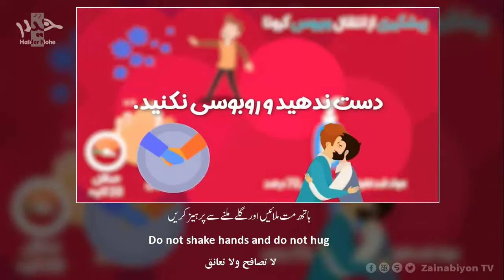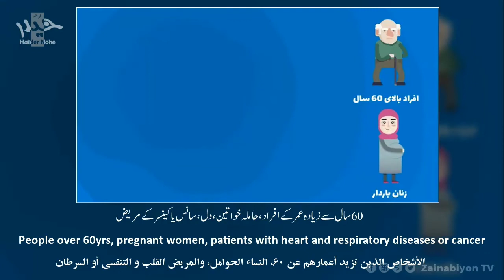CORONA awareness in Purgi Language by Hakima Ali | Subtitles in English, Urdu, Arabic and Persian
A public Awareness message regarding Corona virus COVID 19 in Purgi Language by Hakima Banoo Ali and subtitles in English, URDU, Arabic and Persian...
Copyleft Credit to Haider Nohe YouTube channel...
Stay Home be safe be healthy be hygienic be happy